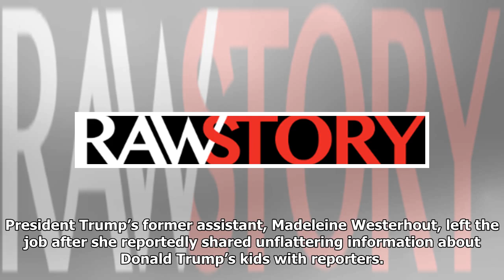White House ‘in damage control’ mode as Trump panics that former aide will reveal secrets: CNN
President Trump’s former assistant, Madeleine Westerhout, left the job after she reportedly shared unflattering information about Donald Trump’s kids with reporters. Trump claims to have forgiven her for the indiscretion, tweeting that Westerhout had “called me yesterday to apologize. … I fully understood and forgave her!” Among other things, the 28-year-old said that she had a closer relationship...